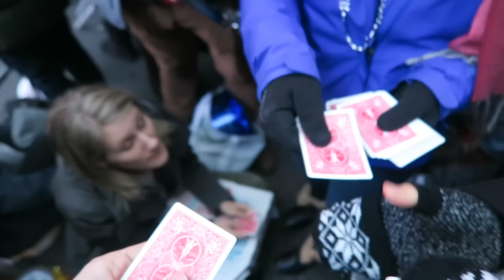Tips for New Year's Eve in Times Square | New York City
Here are some tips from a few local New Yorkers that know how to ring in the New Year in New York's Times Square. Ask us questions in the comments below.

We rang in the New Year with a million friends in Times Square. And then I met up with family in Central Park for the Midnight Run.

Watch Alex's 360° Experience here (for the most fun, watch it on the YouTube app in your phone!):

Thanks to Alex, Kylie, Josh, Carly, and Isa for being awesome friends.

"Energized" and "Lucky Day" by Jingle Punks

Thanks to Josh for the awesome thumbnail pic!

Filmed on New Year's Eve 2016 on a Canon G7X Mark II.

Our Gear:

Canon G7X Mark II (it’s amazing and basically sees in the dark)
Canon G7X (the original is almost as good, but less expensive)
Joby Gorillapod (fantastic versatile bendy tripod – this is the slightly smaller “action” version that’s easier to travel with and comes with a mount for a camera and a gopro)
Macbook Air (we edit everything on Final Cut Pro on a Macbook Air, which is light and easy to travel with)
External Hard Drive (the videos are a little too big for the macbook air to handle, so I edit everything off an external hard drive)